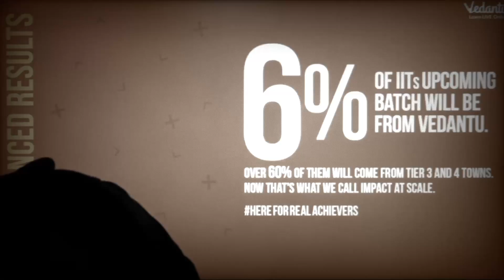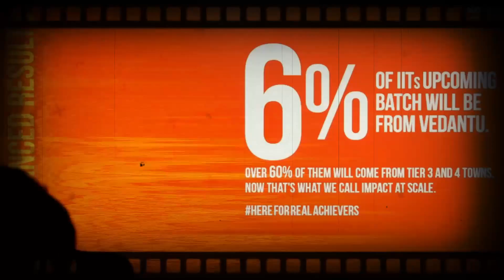Harsh Sir HACKED in Live Class😨 (HORROR)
BGM Credits- @FING.

✅Watch Some Of The Best Videos From This Channel

1️⃣Harsh Sir's Dance On Viral Songs

2️⃣Funniest Bloopers Of Vedantu Master Teachers